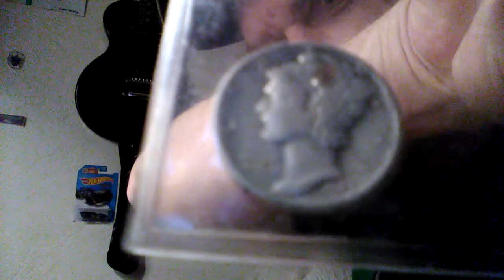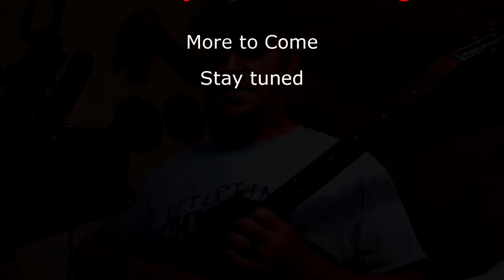Mail Call And 600 Sub GAW Ended 7-14-2019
GAW   Must comment on CT relic Diggers Video.

Metal Detecting
Kayaking
Adventure Exploring
Rock Hounding
Re-purposing Junk

      KAYAK
Fund Supporters

Copyright DirtDigglerCrest.